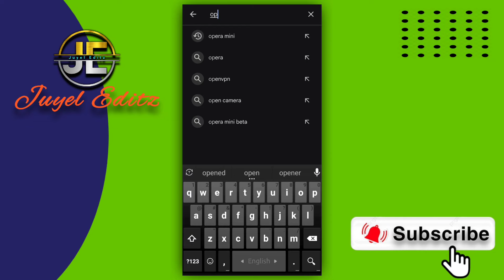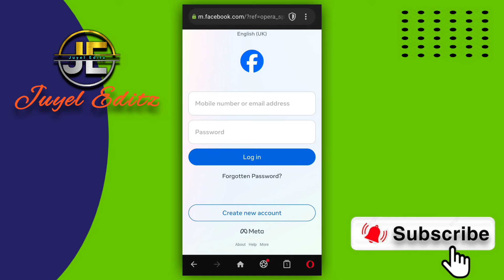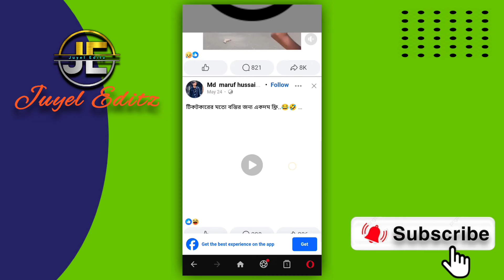Vpn ছাড়া কিভাবে ফেসবুক চালাবো | How to Use Facebook Without VPN in Bangladesh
Vpn ছাড়া কিভাবে ফেসবুক চালাবো | Vpn Sara Facebook